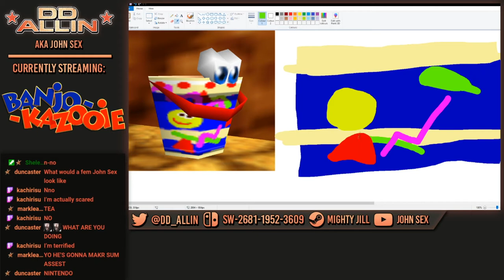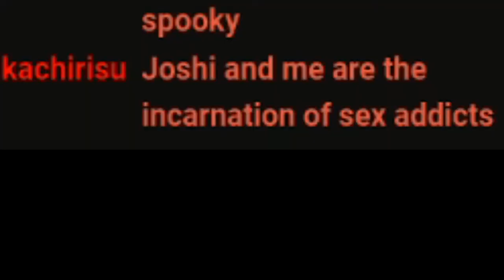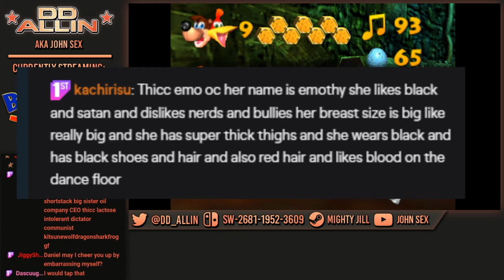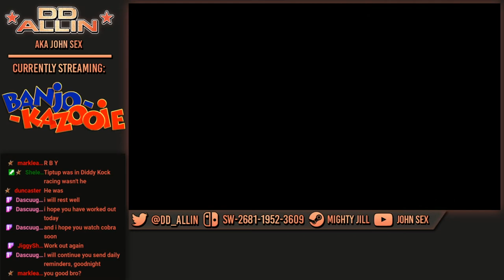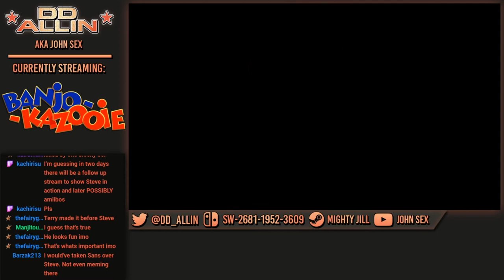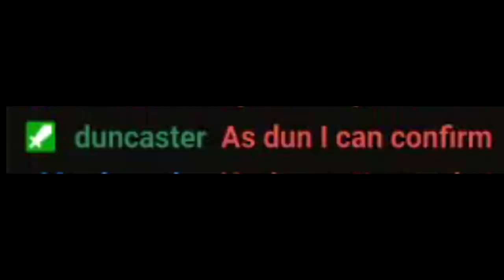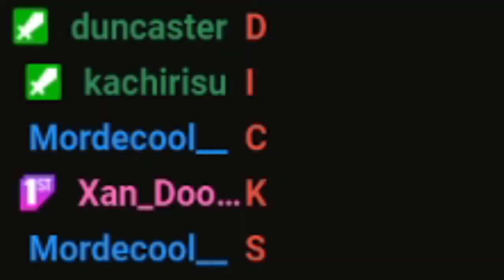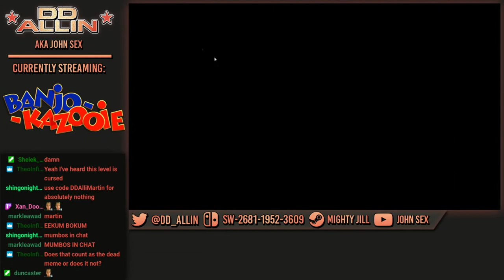John Sex does Banjo Kazooie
John defaces a childhood vidya classic by talking absolute shit the whole way through it.